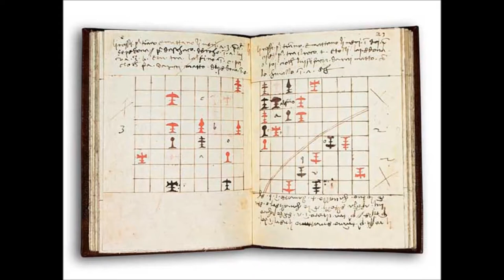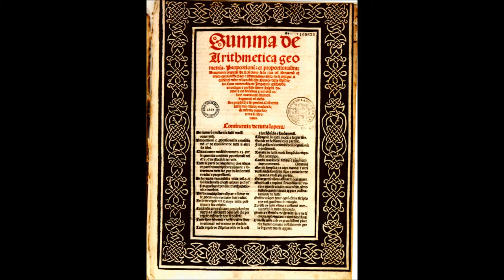Luca Pacioli Ο πατέρας της λογιστικής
Ο σκοπός του βίντεο είναι να μάθουμε ποιός ήταν ο πατέρας της λογιστικής και δημιουργήθηκε στα πλαίσια του μαθήματος της Εκπαιδευτικής Τεχνολογίας της ΑΣΠΑΙΤΕ Πάτρας 2019 με εκπαιδευτές τον κ.Στέφανο Αρμακόλα και την κ.Βασιλική  Σπηλιωτοπούλου.